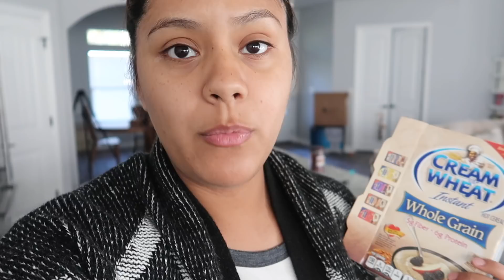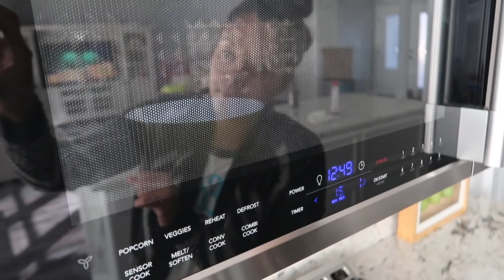LA REALIDAD DE SER MAMA Y ESPOSA|ES PURA RUTINA|MicaelaDIY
Nose por donde empezar... Pero aveces yo como mama se me olvida la realidad de lo que es la vida. Que uno también necesita tiempo para si solo. Estos días me eh sentido media triste. Porque e notado que mi vida es pura rutina. Estoy segura que muchas de ustedes también lo sienten. Ser mama es lo mejor del mundo,también es cansado. Se necesita mucha paciencia para sobresalir el dia. Ser esposa no se diga. Es un trabajo grande que solo con amor lo puedes llevar a cabo. Si no hay amor en el matrimonio uno se da por vencida tenlo por segura. Un matrimonio requiere mucho cuidado y atención. Atender la casa, el esposo y los hijos es un trabajo duro pero se puede lograr. Ay que disfrutar de lo que hacemos como mamas y esposas pero también hay que trabajar para poder tener una vida feliz y tener un ratito para nosotras! ALGO EN QUE YO NECESITO MEJORAR! Ustedes que piensan??